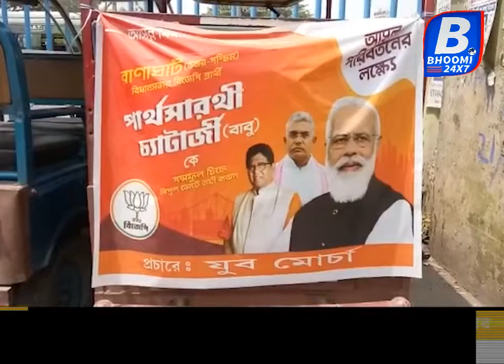ফেস্টুনব্যানারে ছিড়ে ফেলাকে কেন্দ্র করে রাজনৈতিক চাপানুতোর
নিজস্ব সংবাদদাতা, নদিয়াঃ এবার রাজনৈতিক ফ্ল্যাগ,ফেস্টুনব্যানারে ছিড়ে ফেলাকে কেন্দ্র করে রাজনৈতিক চাপানুতোর। ঘটনা নদিয়ার রানাঘাট থানা থেকে ঢিল ছোড়া দুরত্বে প্রামানিক মোড় ৩৪ নং জাতীয় সড়ক লাগোয়া বিজেপির একটি অস্থায়ী ট্রেন্টের ব্যানার, ফেস্টুন ছিড়ে ফেলা হল।রাতের অন্ধকারে বিজেপির দলীয় কার্যালয় ভাঙচুর, ছিড়ে মাটিতে ফেলা হলো বিজেপির ফেস্টুন ব্যানার। অভিযোগের তীর তৃনমূলের দুষ্কৃতীদের বিরুদ্ধে। অভিযোগ অস্বীকার তৃণমূলের। ঘটনাটি ঘটেছে নদীয়া রানাঘাট থানা এলাকায়। সূত্রের খবর নদীয়া রানাঘাট থানার 34 নম্বর জাতীয় সড়কের পাশে বিজেপির একটি অস্থায়ী দলীয় কার্যালয় ছিল। অভিযোগ গভীর রাতে ওই দলীয় কার্যালয় টি ভেঙে দেওয়া হয়।দলীয় কার্যালয়ের ভেতরে মজুত রাখা ব্যানার-ফেস্টুন  মাটিতে ফেলে দেওয়া হয়। এই অভিযোগ তুলে দলীয় কার্যালয়ের সামনে বিক্ষোভ দেখাতে থাকে স্থানীয় বিজেপি নেতৃত্ব। তাদের দাবি এই জঘন্যতম কাজের সঙ্গে জড়িত রয়েছে তৃণমূল আশ্রিত দুষ্কৃতীরা। যদিও বিজেপির তোলা অভিযোগ অস্বীকার করেছে তৃণমূল। তাদের দাবি যেহেতু বিজেপির দলীয় কার্যালয় টি সরকারি জায়গায় রয়েছে সেই কারণে নির্বাচন কমিশনের নির্দেশে তাদের কার্যালয় ভেঙে দিয়েছে প্রশাসন। বিজেপি বুঝতে পেরেছে যে তারা হারাতে চলেছে তাদের পায়ের তলায় মাটি সেই কারণেই নোংড়া রাজনীতি করছে , বিজেপি অহেতুক  অভিযোগ আনছে তৃণমূলের বিরুদ্ধে।